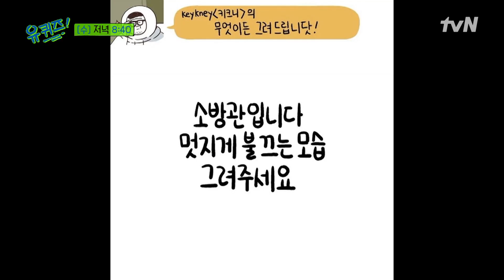[예고] 무엇이든 그려주는 키크니 작가, 설악산을 오르는 지게꾼 자기님까지! '재야의 고수' 특집★유퀴즈온더블럭 | YOU QUIZ ON THE BLOCK EP.141